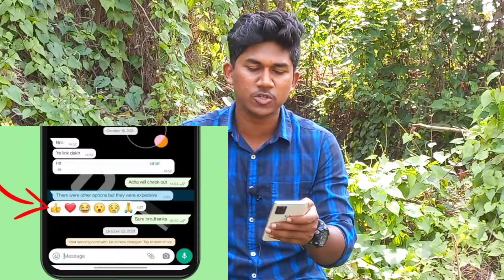➕ Plus Mark On Reactions Feature | WhatsApp Message Reactions feature | WhatsApp New Update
Hello friend in this video I am going to share about a new update or features on WhatsApp Message Reactions feature plus mark
➕ Plus Mark On Reactions Feature | WhatsApp Message Reactions feature | WhatsApp New Update whatsap | WhatsApp New Feature | WhatsApp New Update 2022

whatsapp 2022 updates
react with emoji on whatsapp
whatsapp emoji reactions update
whatsapp beta version features
whatsapp new emoji reactions
whatsapp new emoji reactions plus mark
plus mark on whatsapp emoji reactions
whatsapp big update 2022
Whatsapp tricks
hindi
latest whatsapp updates
whatsapp update
latest Whatsapp features
beta version
New Upcoming features on Whatsapp
New Update Today
update Today
how to react on whatsapp message
beta whatsapp features
emoji reaction whatsapp

   Thanks
Dipu Gharami